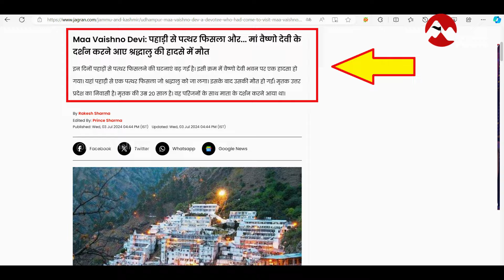Vaishno Devi: हिमकोटी मार्ग पर हादसा | 1 भक्त की मौत | भारी बर्रिश | vaishno devi Latest Video | HD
Welcome to Devotional Point, Get all Updates Related to shri Mata Vaishno Devi Yatra | How to reach Vaishno Devi Yatra | Vaishno Devi Online Helicopter Booking | Vaishno Devi Battery Car Booking | Vaishno Devi Attka Aarti Booking | Vaishno devi Ropeway Booking | Vaishno Devi Yatra Parchi Booking | Vaishno Devi Latest News | Vaishno Devi Latest Video | Vaishno devi Weather Update

© COPYRIGHT @DevotionalPoint